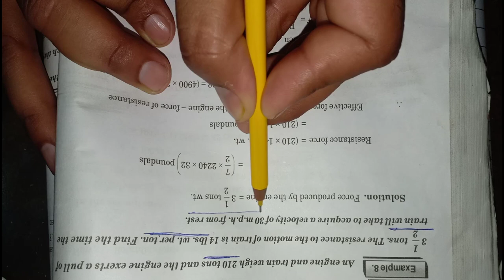Lecture 2(Examples)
Examples based on Newton's laws of motion

Other Lectures Available

*New Series of Lectures on Dynamics*

In Series of Digital Education
 *Online Padega India*
( _An Initiative taken by MHRD, Govt. of India_ )
I, An Employee of Govt. of Haryana Appointed as Assistant Professor of Mathematics, presents a series of "A total of 13 lectures" of

Examination : B.Sc. 6th Semester
Subject : Mathematics
Paper : Dynamics
Unit : II ( Chapter 6(Work, Power and Energy) + Chapter 5(Newton's Laws of Motion))
Importance : Two complete questions will be asked in Universities of Haryana

Chapter 6(Work, Power and Energy)*

Lecture 6
Will be uploaded by 3/5/2020

 *Online Padega India*
I, An Employee of Govt. of Haryana Appointed as Assistant Professor of Mathematics, presents a series of "A total of 11 lectures" of

Subject : Mathematics
Paper : Dynamics
Unit : IV ( Chapter 9(Central Orbits) + Chapter 10(Kepler's Laws of Planetary Motion))

*Chapter 9(Central Orbits)*

Time Duration : Available on Channel

Time Duration :
Available on Channel

Time Duration :
Available on Channel

 *Chapter 10(Kepler's Laws of Motion)*

There are a total of 12 lecture links to  cover the Unit IV of Class  B.SC 2nd semester : Paper Ordinary Differential Equations

ANY OTHER TEACHER OR STUDENT can share the links to the concerned student and friends as per their requirement.

Examination : B.Sc. 2nd Semester
Paper : Ordinary Differential Equations
Topic : Ordinary Simulteneous Differential Equations(Chapter 7) and Total Differential Equations(Chapter 8)
Importance : Two Complete questions will be asked in Unit IV of the above said examination in universities of Haryana/Any Other University of India

*Chapter 8*

(Lecture 1)
Lecture Time: 50 minutes

(Lecture 2)
Lecture Time: 28 minutes

(Lecture 3)
Lecture Time: 27 minutes

(Lecture 4)
Lecture Time: 37 minutes

Paper : Dynamics
Topic : Projectiles
Importance : One Complete question will be asked in Unit III of the above said examination in universities of Haryana.

(Lecture 1)
Lecture Time: 5 minutes

(Lecture 2)
Lecture Time: 20 minutes

(Lecture 3)
Lecture Time: 17 minutes

(Lecture 4)
Lecture Time: 18 minutes

(Lecture 5)
Lecture Time: 19 minutes

(Lecture 6)
Lecture Time: 43 minutes

(Lecture 7)
Lecture Time: 23 minutes

(Lecture 10)
Lecture Time: 25 minutes

(Lecture 11)
Lecture Time:  8 minutes

(Lecture 12)
Lecture Time: 16 minutes